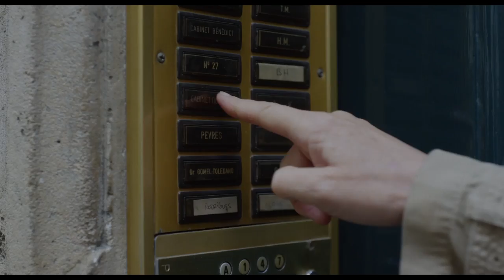The Midwife / Sage Femme (2017) - Trailer (English Subs)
Directed by : Martin Provost
Produced by : Curiosa Films

Claire is honesty incarnate. A midwife, she has devoted her life to others. At a moment when she is preoccupied by the imminent closure of the maternity clinic where she works, her life is further turned upside down when Béatrice, he father's former mistress, turns up on the scene. Béatrice is a capricious and selfish woman, Claire's exact opposite.